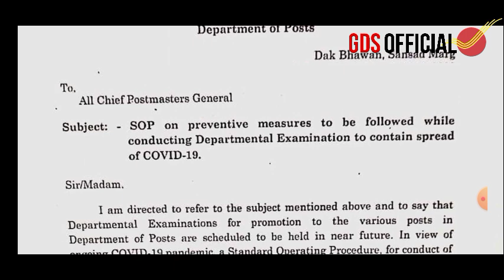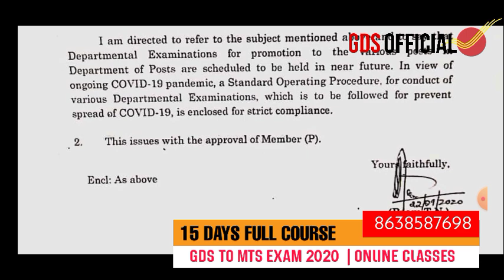लो आ गया GDS TO MTS का आखिरी ऑर्डर । अब परीक्षा होके रहेगी | अब आर या पर | GET READY FOR MTS EXAM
Or Search GDS OFFICIAL

gds form fillup online 2020,gds, gds result 2020,gds salary 2020,gds ka form Kaise bhare, gds Rajasthan vacancy 2020,GDS TO MTS departmental exam, gds online apply 2020,gds result, gds syllabus 2020